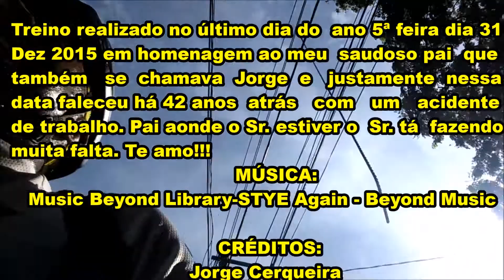50 Giro pelo Rio - Treino em homenagem ao meu saudoso pai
Treino realizado nessa 5ª feira dia 31 DEZ 2015 no último dia do ano. Uma homenagem ao meu saudoso pai. Acesse e conheça